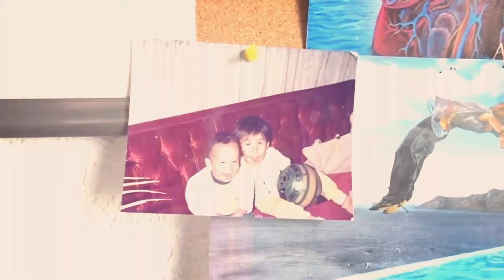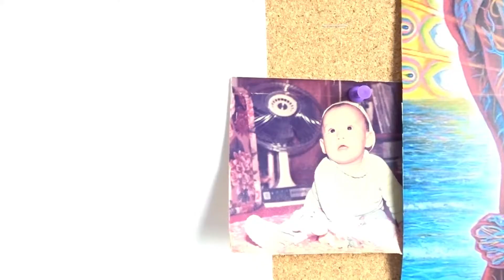Sanando el Niño interior (Amate a ti mism@ part 4)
Por fin llegamos a este que es uno de mis temas favoritos en el camino del crecimiento espiritual. Sanar al niño interior es probablemente el trabajo de todo un  ciclo energético (o de varios jaja).

El niño interior es la parte mas profunda de nuestra dimensión emocional y la puerta de entrada a nuestra dimensión espiritual. Es ademas, uno de los lugares donde se gesta nuestra magia.